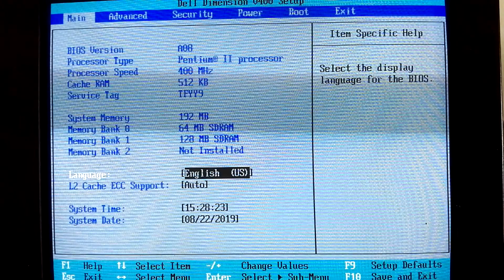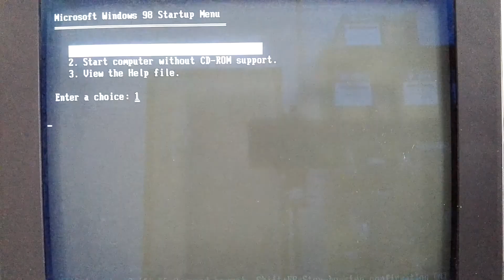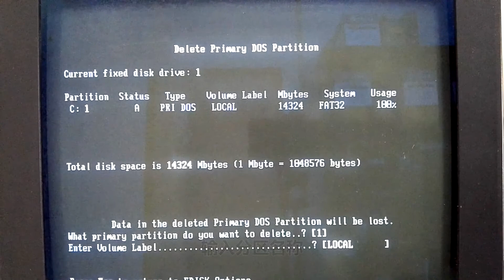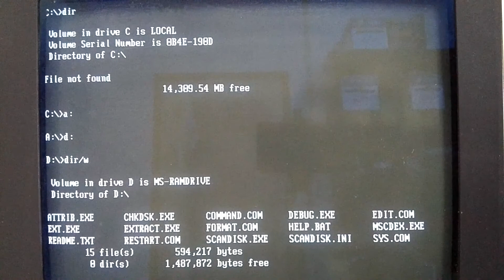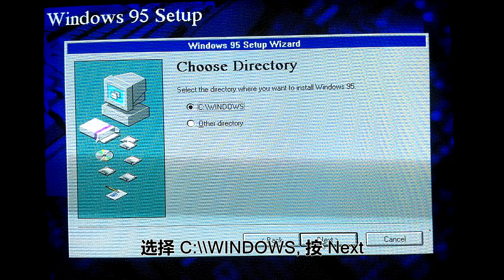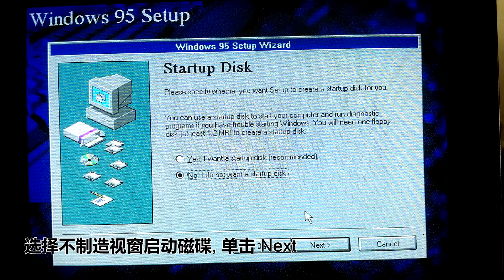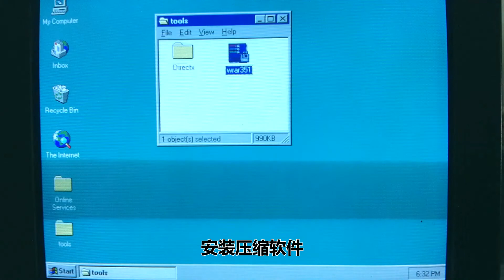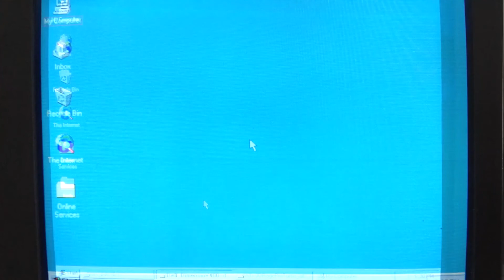(完整教程) 如何安装视窗95. (Complete guide to install Windows 95)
这影片是一个完整视窗95安装教程，此影片有说明一些安装和细节。 谢谢观赏！
This video is a complete guide with details to install Windows 95 . Thank you!

安装主机(Installation Machine)：
DELL DIMENSION  V400
Pentium 2 400 Mhz
192 MB SDRAM
15GB IDE Hard Disk
50x CDROM
12-8-32 CD Writer
1.44MB Floppy Drive
ATI Rage Pro Graphics